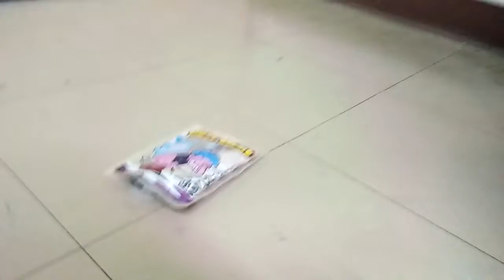กระทืบ ถุงตด กัน เหม็นไหม??